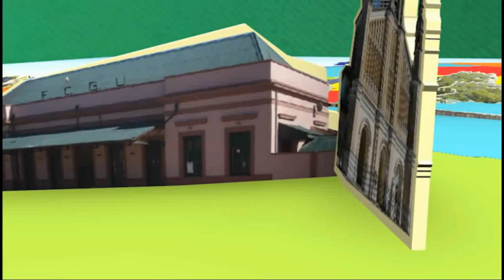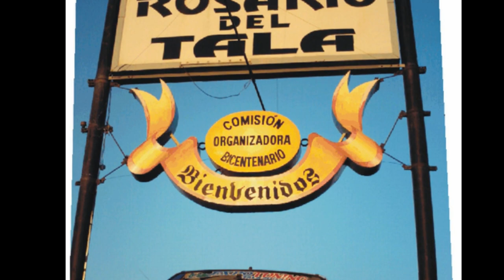Departamentos de Entre Ríos | tercera parte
3ª Parte - recorrido por los Departamentos de la Provincia de Entre Ríos.

@prender te presenta la tercera parte de un breve recorrido por cada uno de los Departamentos de la Provincia de Entre Ríos, en el cual se abordan las ciudades más importantes, sus principales actividades económicas, los eventos culturales destacados y las particularidades que hacen que cada departamento tenga su propia identidad.
Presentamos el último de tres videos que abordan los Departamentos de nuestra provincia. En esta oportunidad, podrás realizar un recorrido audiovisual por Gualeguay, Tala, Nogoyá, Victoria y Diamante.